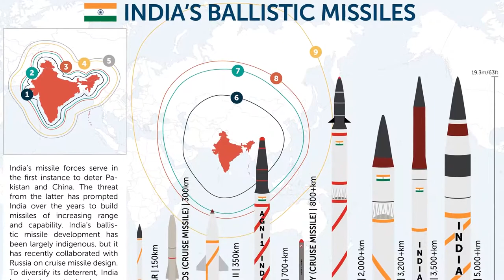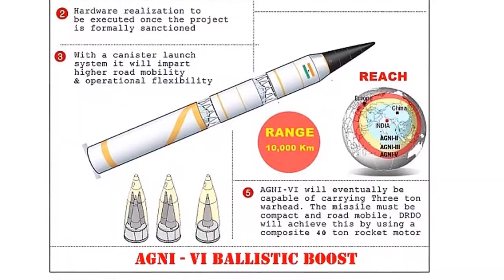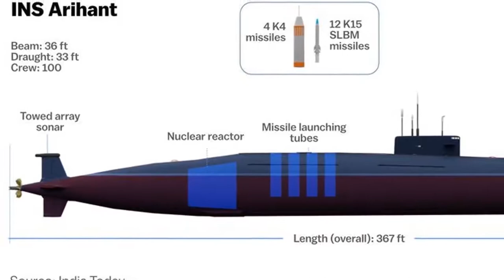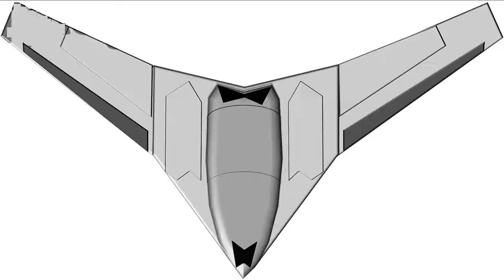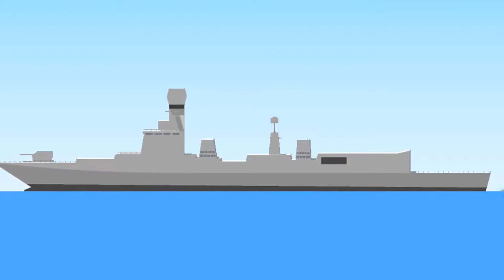TOP 10 INDIAN FUTURE WEAPON SYSTEM 2020-2030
TOP 10 INDIAN FUTURE WEAPONS 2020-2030.
🔴 You Probably didn't know about with a brief explanation. The Indian Air Force has been undergoing a modernization program to replace and upgrade its aging and outdated equipment from the late 90s to advanced standards. For that reason, it has started procuring and developing aircraft, weapons, associated technologies, and infrastructures. Some of these programs date back to the late 80s. The primary focus of current modernization and upgrades is to replace aircraft purchased from the Soviet Union that currently form the backbone of the Air Force.

🔴 Being a global leader in the development and one of the top 5 military powers in the world, India is constantly developing new arms and ammunition and improving on previous versions of its weaponry. With security challenges increasing, both from within and across borders, the country seems poised to continue with its development agenda. In this post, we bring you some of the weapons that the country is developing right now. Take a look.
Video Courtesy : YouTube, Internet.
Video Posted by : The Buzz

This video/article does not meant to hurt anybody's personal feelings, beliefs, faith, ideology and religion without any discrimination. All the news and facts provided and presented in this article/video are directly/indirectly derived and referenced from respective reputed news agencies, individuals, journals, news articles and organizations. If anything found relative to yourself or anyone you know about, in this video/article will consider to be only coincidence and irrelevant.

This video/article falls under copyright disclaimer act under section 107 of the "Copyright Act 1976" as well as creative common license of attribution 3.0; Therefore, Allowance is completely made for "fair use" purposes such as criticism, comments, news reporting, teaching, scholarship and research. The video obeys standard community guidelines and no copyright content is present in this video which might violate any rule.